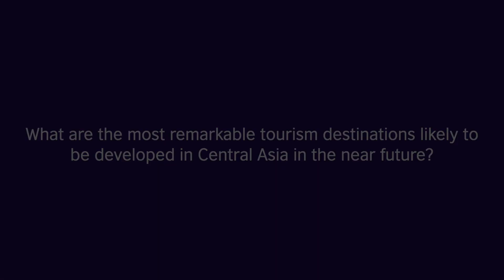Daniar Amanaliev about CCA 2019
Creative Central Asia, our annual conference series for the cultural economy. On 22 and 23 November 2019 leaders from across the region’s creative sector  came together again with UK counterparts for the third Creative Central Asia leadership conference which was held in Tashkent and organised in partnership with Art & Culture Development Foundation under the Ministry of Culture of the Republic of Uzbekistan.

In this video Daniar Amanaliev, a Co-founder of Ololo group in Kyrgyzstan shares his ideas on how tourism will be developing in the Central Asia in the nearest future.